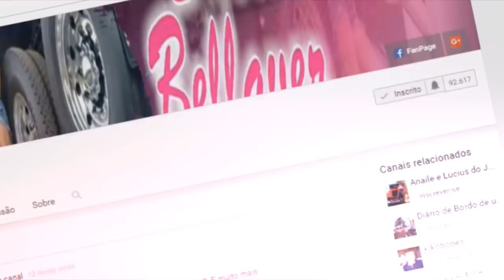VAMOS ALI CARREGAR A CARRETA COMIGO,? Ainda deu tempo de escova os loros👐👐